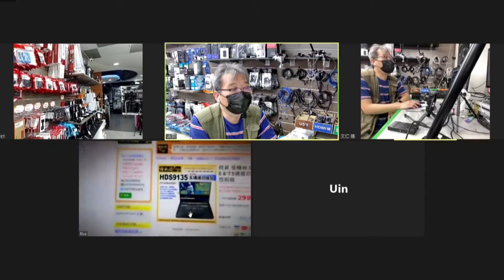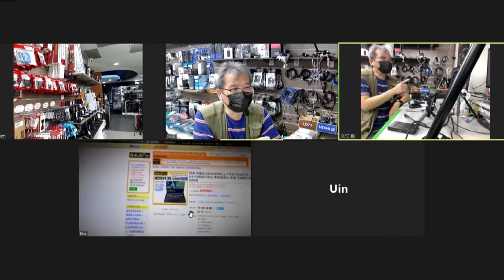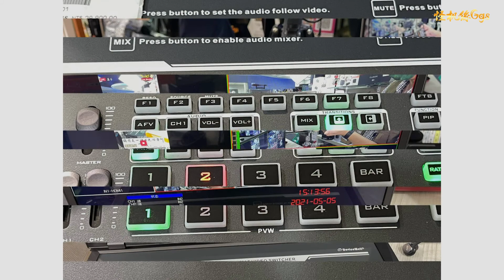是老師也是網紅 撈過界 Part3 多機直播 更多元專業的各家導播機 介紹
j5Create JVA06 EFP-2 多機直播擷取卡

DEVICEWELL 中帝威 HDS7105P 新款五通道四路導播切換台

datavideo 洋銘 HS-1300 HD 6通道手提式移動錄播導播室